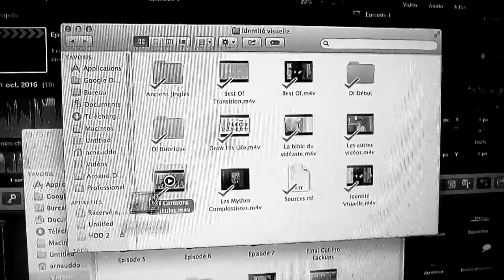Les News de la chaîne jsaisplucombienencore - Les autres vidéos #22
Bon bah ... Bon visionnage. Je vous dis ça car cela risque d'être très très pas propre et très très improvisée ... Non cela ne risque, C'EST pas propre et improvisée

PS sur les DI : Ce n'est qu'un détail mais essaye de rester neutre dans le traitement de l'info, oui parce que je sais qu'on crie beaucoup en politique et tout ça ...